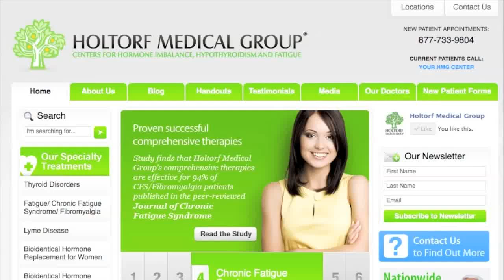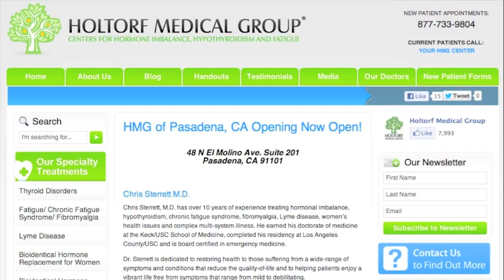Dr Chris Sterrett Explains Hashimoto's Thyroiditis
Dr. Chris Sterrett is a specialist in the field of thyroid imbalances and practices at the Holtorf Medical Group in Pasadena.